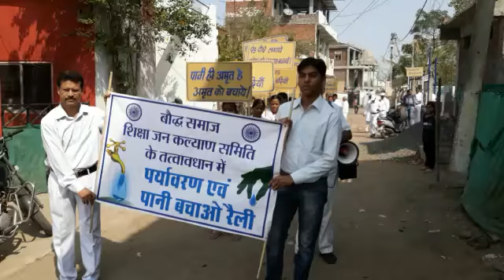बौद्धों ने पर्यावरण संरक्षण के लिए मुहीम छेड़ी